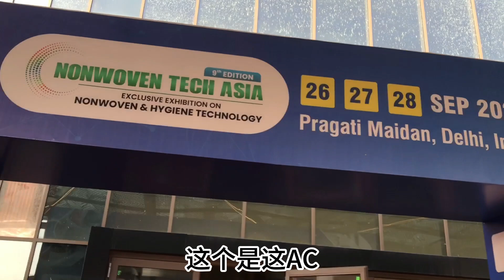【中印小家庭】印度小夥真不賴！ 給中國人當翻譯，盡責不說，處處為對方著想